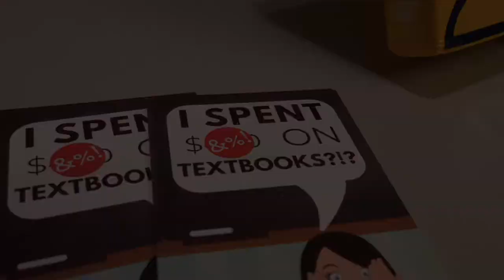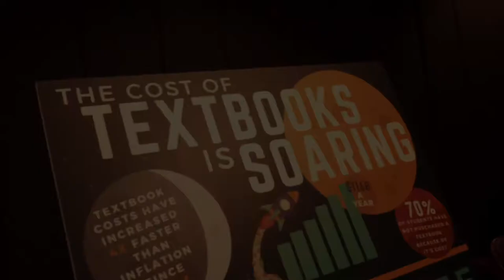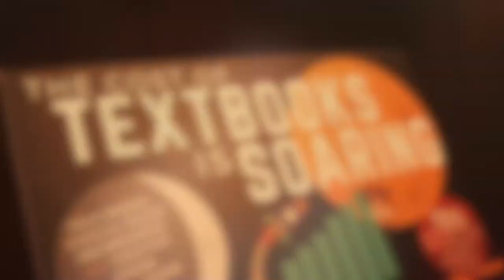Support Open Textbooks At Susquehanna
The cost of textbooks is soaring. In fact, prices have risen 4x the rate of inflation over the last 40 years. Students are feeling the pain, and SU students are no exception. Supporting the library’s Open Textbook Initiative will help us spread awareness of open resources at Susquehanna, identify classes that could use an open textbook, train and support faculty in adoption of open textbooks and secure funding for faculty to implement open textbooks.